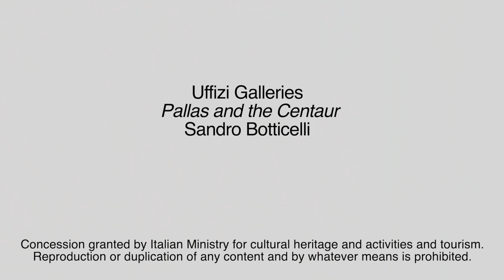Menarini Pills of Art: Pallas and the Centaurus by Botticelli (english version)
This canvas is thought to have been commissioned by Lorenzo the Magnificent. The expressions of the protagonists are curious. The head of the Goddess is wrapped in a garland, she with a detached air dominates the centaur who has his gaze as if caught in a fault. Check out the white robe sprinkled with intertwined diamond rings. Discover with us the various mythological hypotheses of this work by Botticelli executed in 1482.